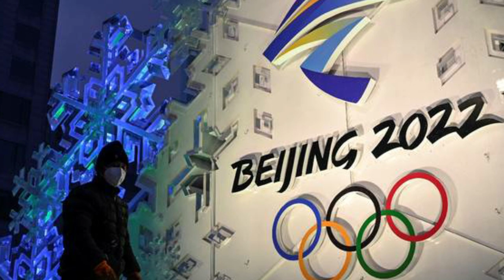La première médaille d’or des Jeux pour la Norvégienne Johaug | Skiathlon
La première médaille d’or des Jeux pour la Norvégienne Johaug
La première médaille d’or de ces Jeux Olympiques d’hiver est norvégienne. La fondeuse Therese Johaug a remporté l’épreuve de skiathlon féminin, ce samedi, dans le stade de ski de fond de Zhangjiakou.

La Russe Natalia Nepryaeva, médaillée d’argent, et l’Autrichienne Teresa Stadlober, parée de bronze, complètent elles le premier podium de ces 24e Jeux d’hiver officiellement ouverts la veille dans le « Nid d’oiseau » de la capitale chinoise.

La Norvège, favorite à la première place du tableau des médailles, lance parfaitement sa quinzaine malgré les cas de Covid-19 s’empilant dans son équipe olympique. Avant le cas positif de l’immense favori du combiné nordique Jarl Magnus Riiber, un cluster était apparu chez les fondeurs.

Cas contact, Therese Johaug n’est arrivée que mercredi soir au site de Zhangjiakou. Mais moins de trois jours sur place ont suffi à la triple championne du monde de skiathlon pour assommer la course samedi.

À 33 ans, Johaug remporte sa première médaille d’or olympique individuelle. Son « rêve », expliquait-elle en conférence de presse deux jours plus tôt. Une seule figurait jusqu’ici à son palmarès, en relais aux JO 2010.